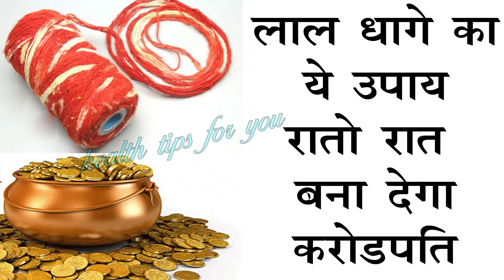1 मई बड़ा मंगलवार चुपचाप यहां बांधे एक लाल धागा इतना आयेगा पैसा की संभाल नही पाओगे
1 मई बड़ा मंगलवार चुपचाप यहां बांधे एक लाल धागा इतना आयेगा पैसा की संभाल नही पाओगे